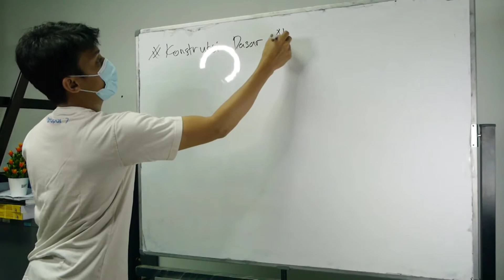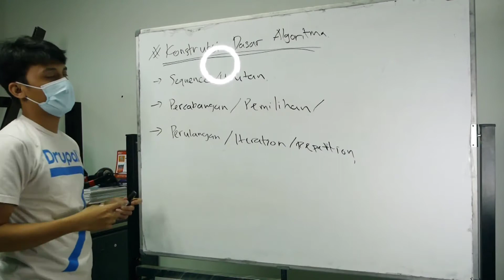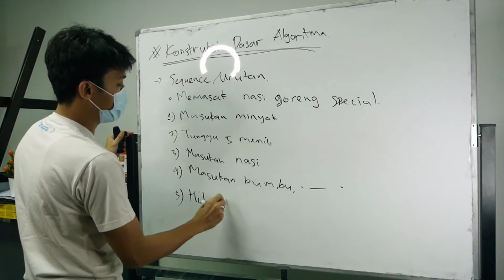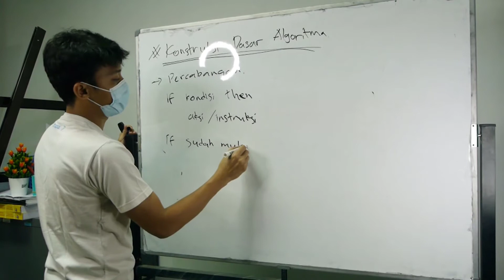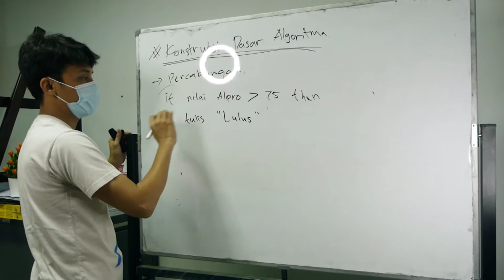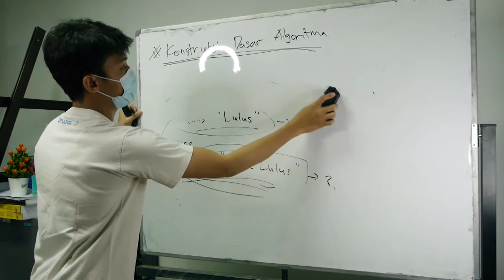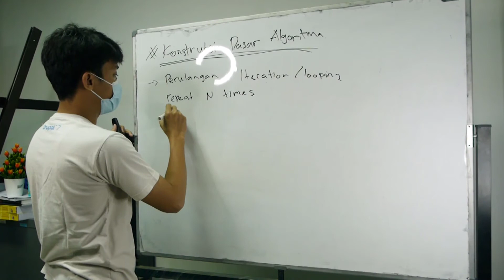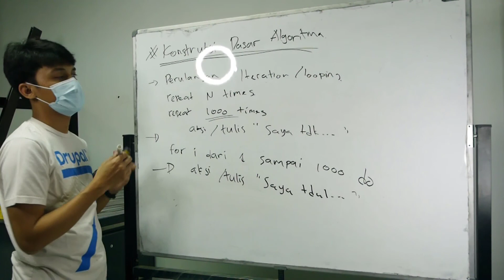Algoritma Pemrograman - Konstruksi Dasar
Materi alpro mengenai 3 konstuksi dasar dalam algoritma.